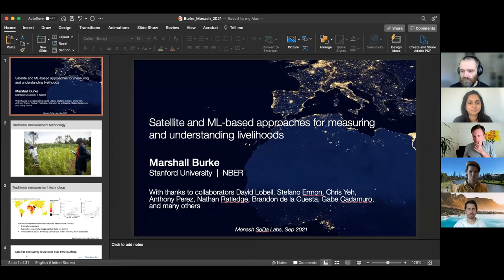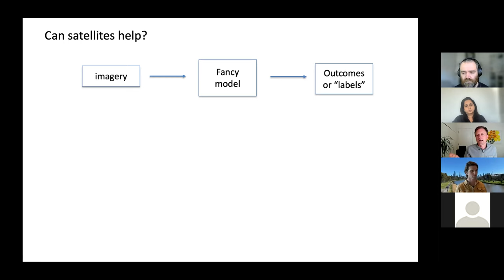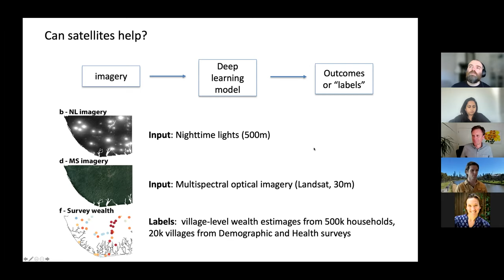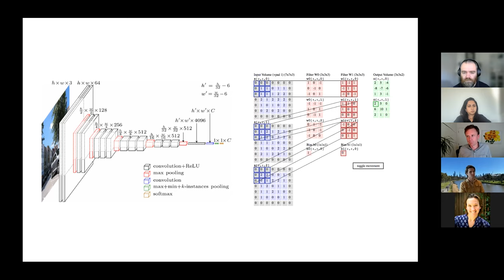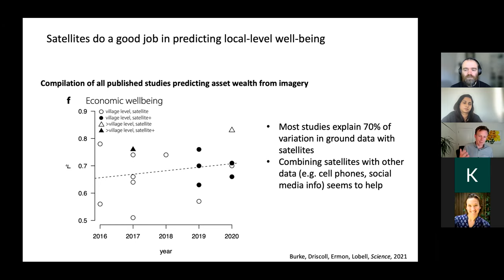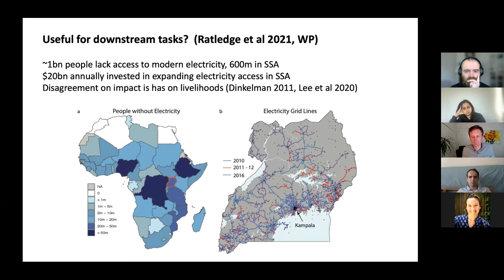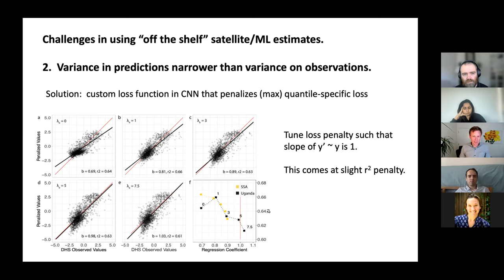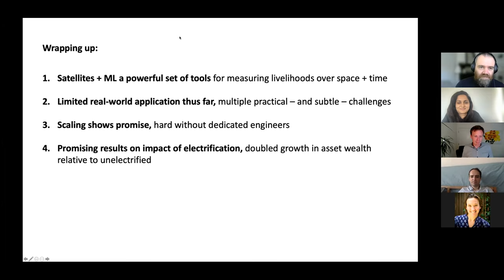Satellite and ML-based approaches for measuring and understanding livelihoods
Presented by Professor Marshall Burke (Stanford University)